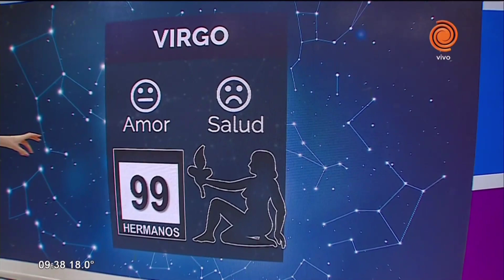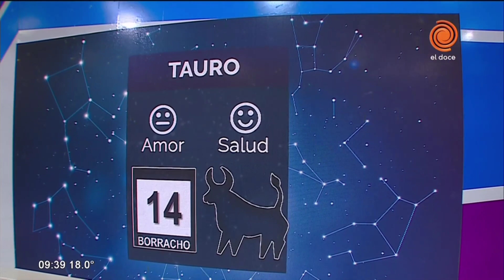El horóscopo y los números de hoy 6 de mayo